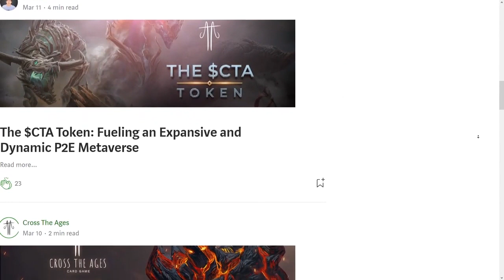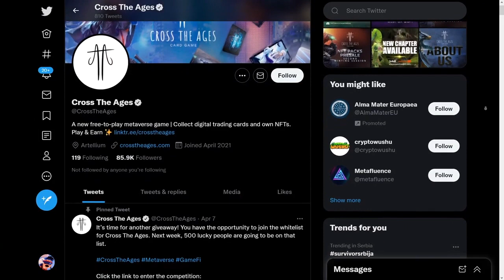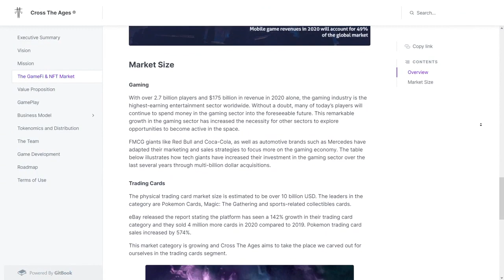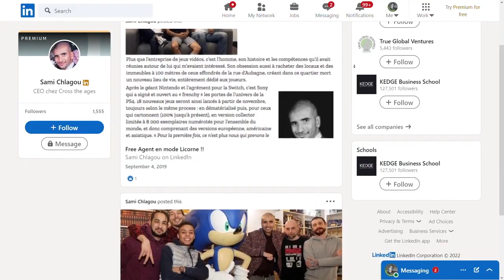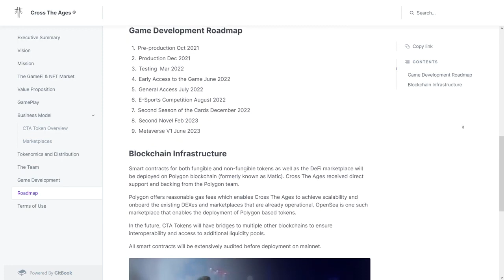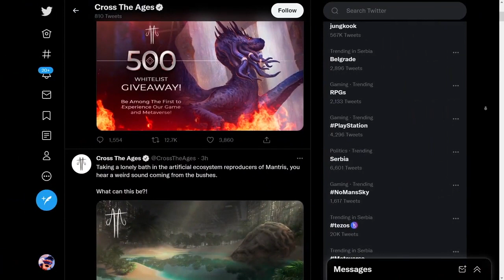CROSS THE AGES ( JEU NFT ) - PLAY AND EARN -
▬▬▬▬ 💡 Nos Solutions 💡 ▬▬▬▬▬▬▬

▬▬▬▬ 🛠 Rejoignez la communauté Play To Earn 🛠 ▬▬▬▬▬▬▬

▬▬▬▬▬▬▬ Les sites à utiliser  ▬▬▬▬▬▬▬

🔒 Le meilleur moyen de protéger vos crypto monnaies (Ledger) : vidéo bientôt disponible

🔴La meilleure plateforme pour acheter des crypto monnaies avant la sortie sur les grosses plateformes

▬▬▬▬▬▬▬ Nos recommandations  ▬▬▬▬▬▬▬

▬▬▬▬▬▬▬▬▬▬▬▬▬ DISCLAMER ▬▬▬▬▬▬▬▬▬▬

 ▬▬▬▬▬▬▬▬▬▬▬▬▬ INFOS ▬▬▬▬▬▬▬▬▬▬▬▬▬

C'est avec beaucoup d'enthousiasme que je vous présente ce projet : Cross The Ages. Si vous souhaitez découvrir un projet de jeu métaverse et Play and Earn proposant quelque chose de vraiment nouveau et s'adressant au plus grand nombre, alors oui, Cross The Ages devrait vous intéresser. Projet hybride développé sur le long terme et porté par des passionnés, CTA est un futur jeu de cartes à collectionner free to play, développé sur la blockchain Polygon, et proposant un univers fantastique et de science-fiction très riche.

Cross The Ages se développe autour d'une histoire solide et profonde à travers 7 romans écrits par une équipe d'auteurs de renom dirigée par Arnaud Dollen. Le 1er des 7 romans est déjà disponible en téléchargement gratuit en 3 langues : FR, ES et EN. En effet, depuis octobre 2021, chaque semaine un nouveau chapitre est dévoilé. En ce moment, vous pouvez découvrir l'histoire qui se cache derrière les 10 chapitres du 1er roman.

Le scénario promet d'être intense, mêlant l'heroic fantasy à la science-fiction, la dystopie et le monde réel. Cross The Ages offrira une véritable expérience de jeu métavers où l'histoire des romans se mêlera parfaitement aux cartes du jeu. En effet, chaque carte représentera un lieu, un personnage, un élément présent dans les romans. Le jeu nft Cross The Ages permettra alors d'obtenir une projection, une vision des éléments narratifs.